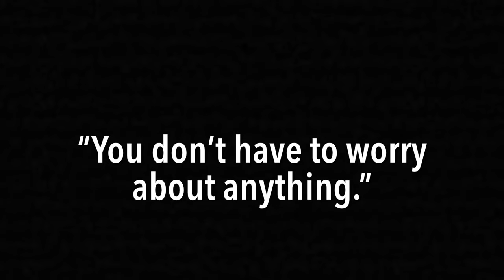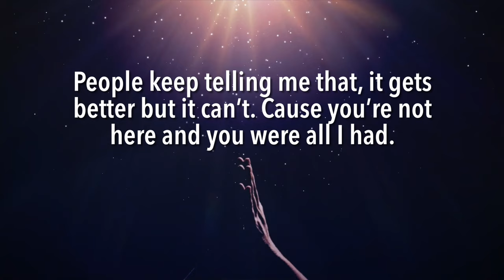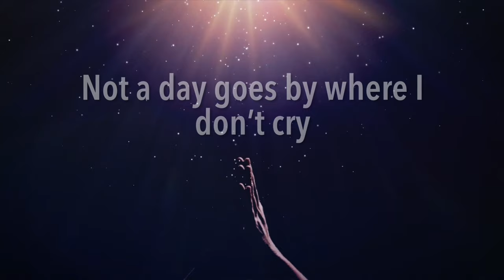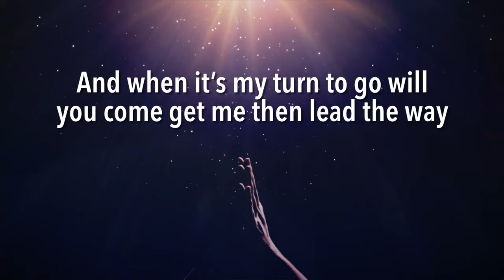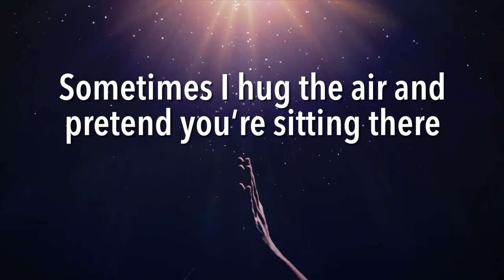After You Died - Michael Barbera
Written by Michael Barbera.
Produced by Martin Hollis.